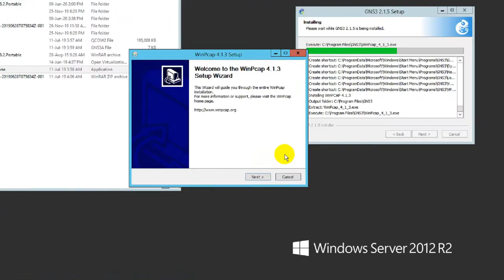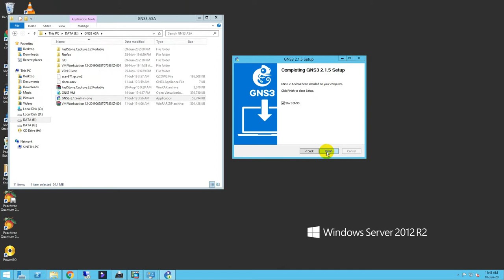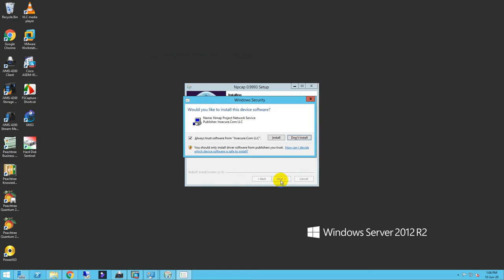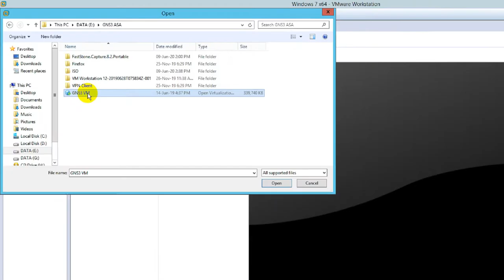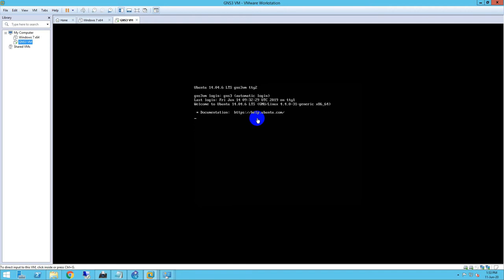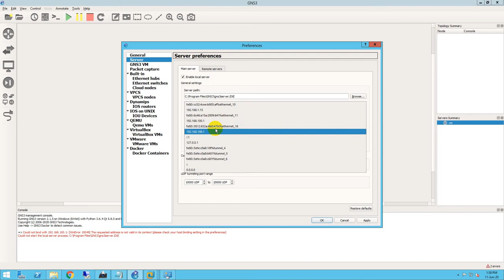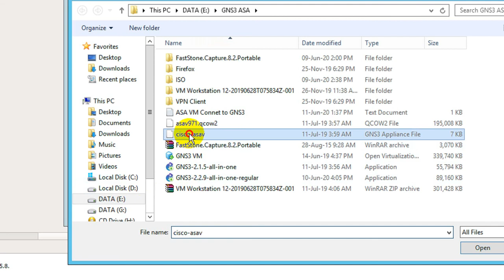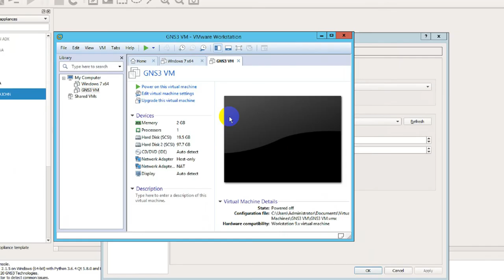Installation GNS3 and VM | how to install gns3 on windows server 2012r2 |GNS3 includ VM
Welcome To EX Technical Channel
Want to know how to install, configure and setup GNS3 2.1.5 ? Well, these videos show you how. In this first video,
I show you how to install the GNS3 GUI on Windows Server 2012 R2. We build a basic network using GNS3 version 22.
In subsequent videos I'll show you how to use the GNS3 2.1.5 Web-UI and GNS3 VM and then how to build a network using Cisco VIRL IOS images.

In my channel has variety playlists that can help you to know me like below:
1. IT Technical or New Technology
2. Gaming

Thanks,
You have a Nice Day
From EX Technical